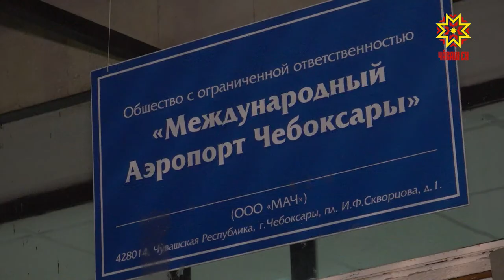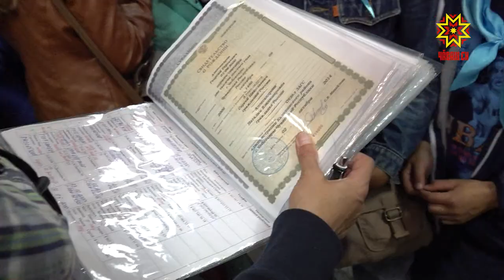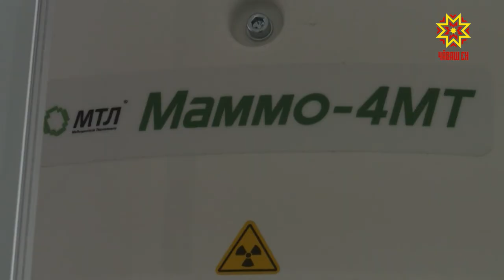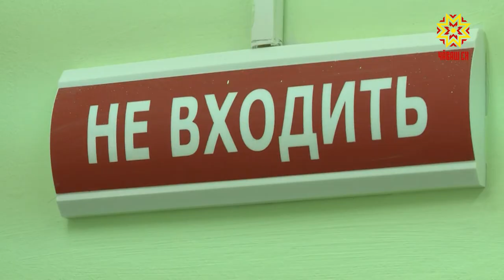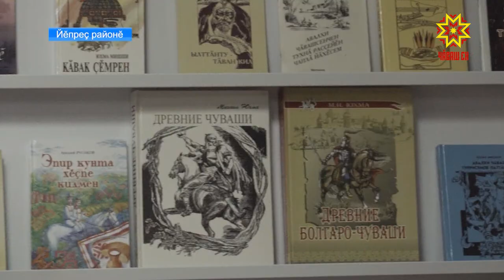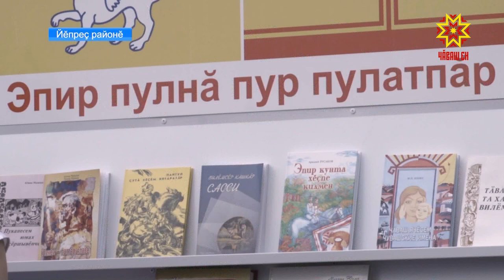Республика 05.09.2018 на чувашском языке. Вечерний выпуск